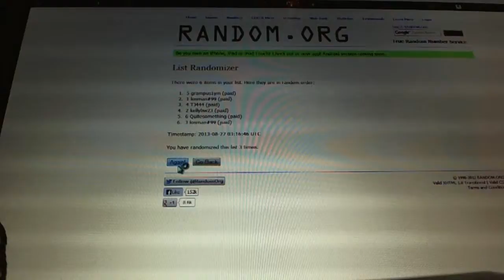C&C GB #2307 - Draft Order